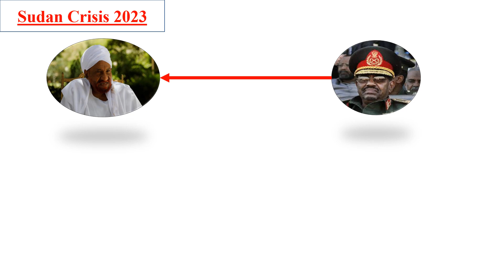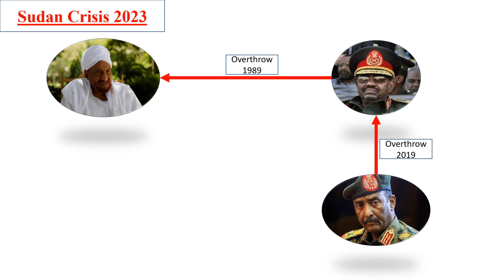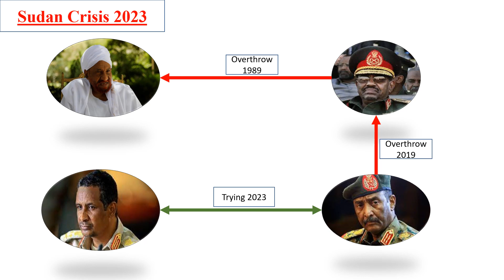Sudan crisis 2023 | Sudan military conflict | Sudan civil war | Success with Farid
Sudan crisis 2023,crisis,drishti ias hindi,sudan latest news,the mystica land,success with fareed,Success with Farid